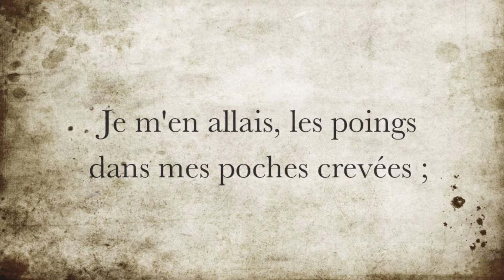La minute de poésie : Ma bohème [Arthur Rimbaud]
Je m’en allais, les poings dans mes poches crevées ;
Mon paletot aussi devenait idéal ;
J’allais sous le ciel, Muse ! et j’étais ton féal ;
Oh ! là ! là ! que d’amours splendides j’ai rêvées !

Mon unique culotte avait un large trou.
– Petit-Poucet rêveur, j’égrenais dans ma course
Des rimes. Mon auberge était à la Grande-Ourse.
– Mes étoiles au ciel avaient un doux frou-frou

Et je les écoutais, assis au bord des routes,
Ces bons soirs de septembre où je sentais des gouttes
De rosée à mon front, comme un vin de vigueur ;

Où, rimant au milieu des ombres fantastiques,
Comme des lyres, je tirais les élastiques
De mes souliers blessés, un pied près de mon coeur !

Arthur Rimbaud, Cahier de Douai (1870)